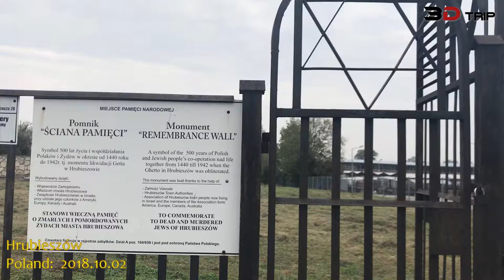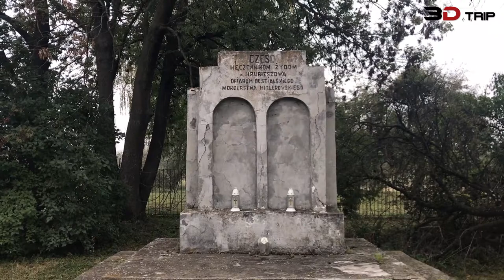3D-Trip: Hrubieszów [Poland]. 2018-10-02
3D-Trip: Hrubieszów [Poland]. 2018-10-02